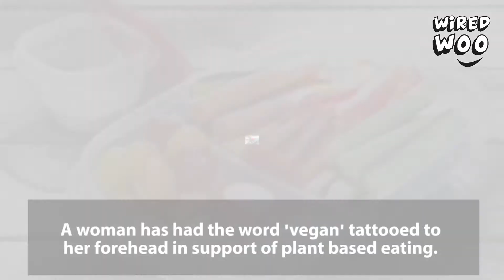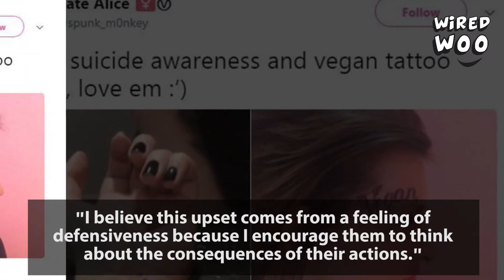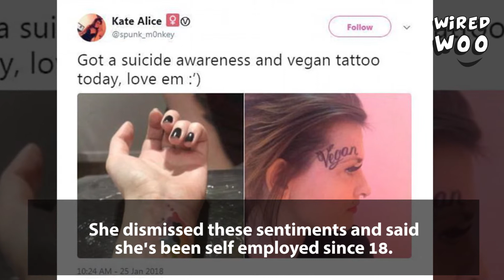Woman Gets The Word Tattooed To Her Face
A woman has had the word tattooed to her forehead in support of plant based eating.  Check out full video for the details.